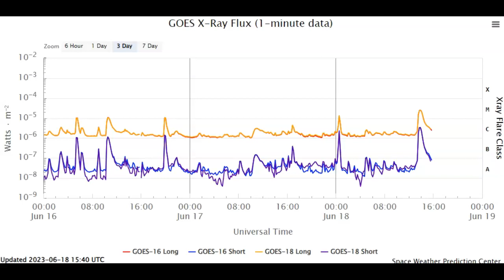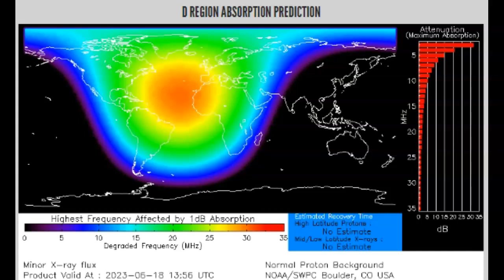Strong Solar Flare And CME Pop Off Sun And Earthbound June 18th 2023!